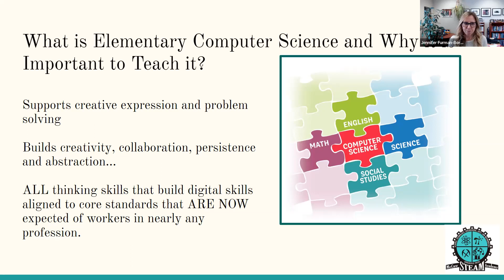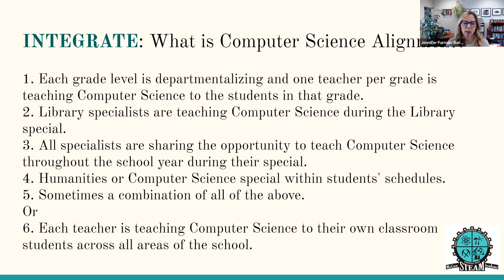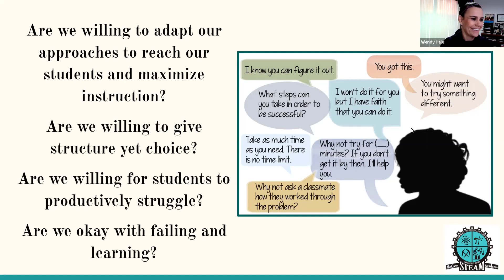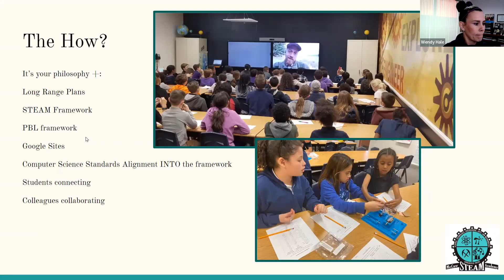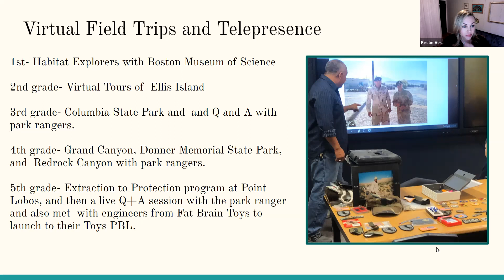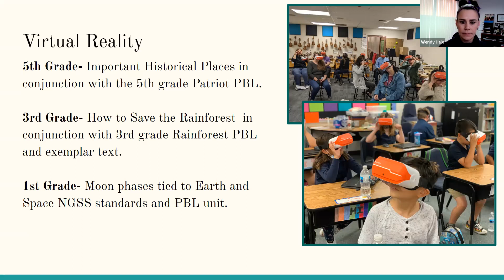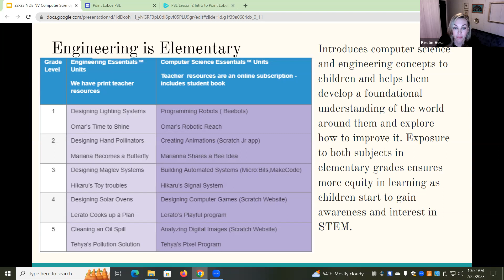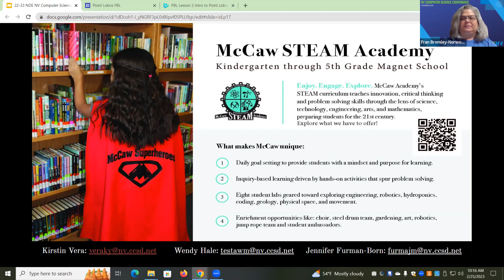Pulling STEAM Together to Successfully Integrate Computer Science Throughout the Curriculum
Engage in standards driven instruction by creating a system to continuously tweak long range plans to meet Computer Science Standards. Learn how to make science the forefront of your focus. Learn how to integrate reading and writing with a strong purpose that lends itself to computer science, or how to specialize to your unit of study, or even embed core content into an elegant fit to the arts. The magic you will learn is in the…intentional, purposeful planning! How are you adapting approaches to reach students and maximize instruction? How are you giving structure yet choice? How are you allowing for students to productively struggle? Are you okay with failing and learning in order to grow and succeed? Engage in the process and what foundations you need to establish build and sustain core academics while incorporating the new computer science standards. We will take you through creating a framework, establishing a roadmap of long range plans/syllabus, how to embed frameworks through vertical alignment, and of course connecting both students and colleagues through collaboration and engagement in the learning process through goal setting. Learn some secrets to how you can utilize leadership, collaborative PLCs, diverse and dynamic instruction, accountability, and celebrations to create a pathway to intentional growth and achievement success!